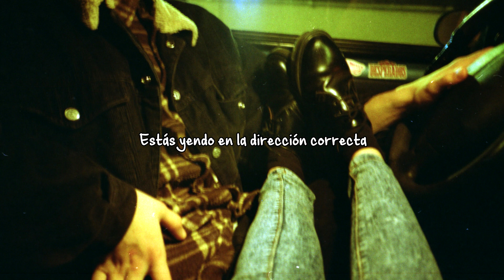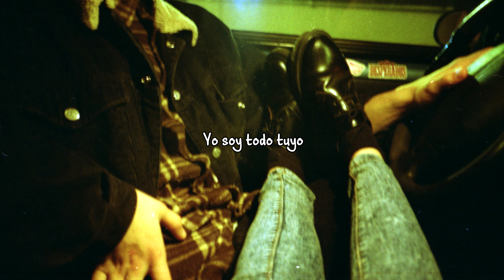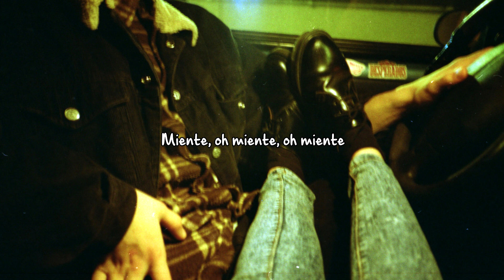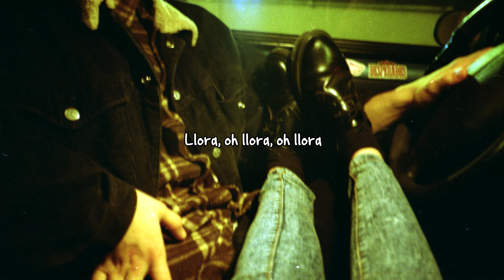Tom Odell - If You Wanna Love Somebody. (Subtítulos Español)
I can't wait to see her standing there just smiling

Artist: Tom Odell   Album: Jubilee Road

Lyrics: You should look at your reflection
If you wanna see a lie
You're heading in the right direction
If you wanna pick a side
Give me more perfection if you wanna see me cry

Oh if you wanna love somebody
I'm your guy
I'm your guy

You should get your car a starting
If you wanna be apart
Go to the californian party
If you wanna fuck a star
Or flick back through your memories
If you want a broken heart

(If you want to love)
I'm, I'm all yours

Lie, oh lie, oh lie
I'll be waiting
Cry, oh cry, oh cry
And I'll be waiting oh
Til you decide
You wanna be in love

You really shouldn't let me hold you
If you wanna just pretend
You gotta make your kiss a little colder
If it's ever gonna end
Lay your hair upon my shoulder if you just need a friend

I'm your man, oh

I'll be waiting
Yeah I'll be waiting
Til you decide

You wanna be back in love
Do you wanna be back in love?
You gotta know that by now
You've gotta know that by now